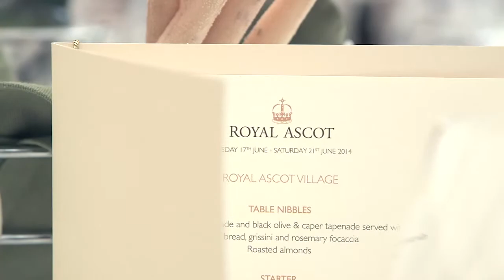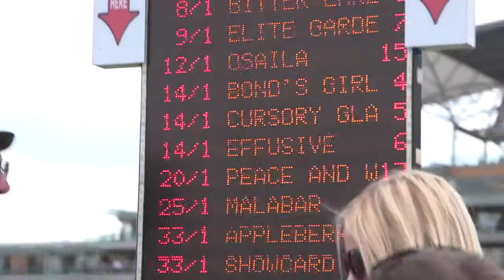Royal Ascot Village VIP hospitality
ROYAL ASCOT VIP HOSPITALITY